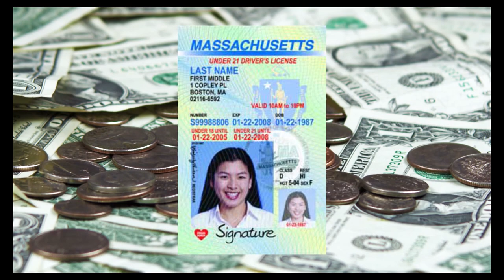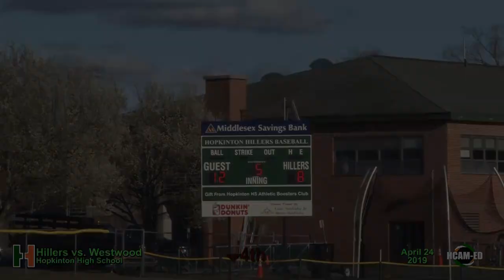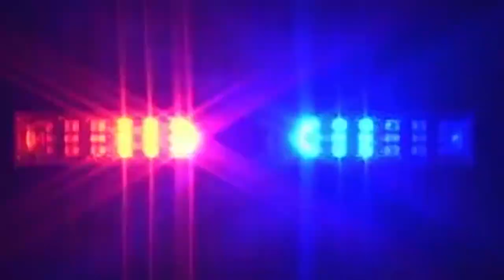Hiller Varsity Baseball vs. Westwood